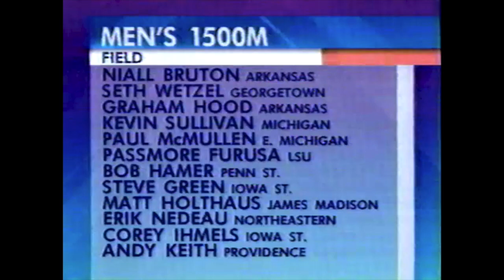Graham Hood - Men's 1500m - 1994 NCAA Outdoor Championships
NCAA Outdoor Championships
Boise, ID
Men’s 1500m Results:
     1) Graham Hood – 3:42.10
     2) Erik Nedeau – 3:42.44
     3) Kevin Sullivan – 3:44.14
     4) Paul McMullen – 3:44.87
     5) Niall Bruton – 3:45.60
     6) Passmore Furusa – 3:46.09
     7) Steve Green – 3:46.89
     8) Matt Holthaus – 3:47.15
     9) Bob Hamer – 3:47.73
   10) Seth Wetzel – 3:48.42
   11) Corey Ihmels – 3:49.92
   12) Andy Keith – 3:50.43